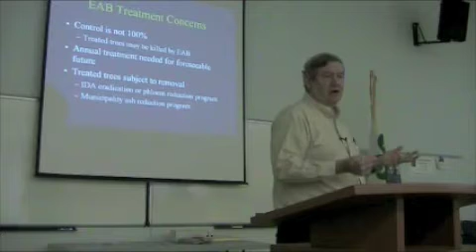Emerald Ash Borer video #4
This video was compiled from information obtained at EAB Field Days in Illinois in fall 2008.